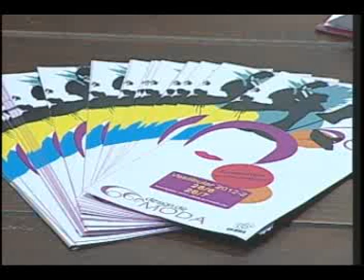TPM - Tudo Para Mulher - 20 de junho de 2012 Bloco 3 de 3